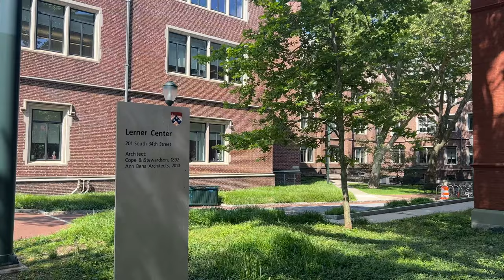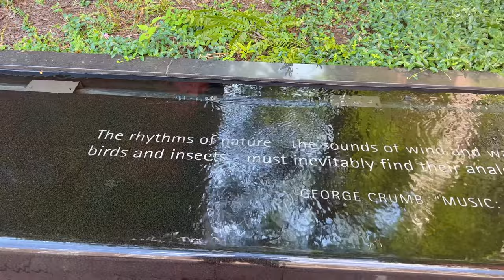The University of Pennsylvania - 4K campus tour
Presenting this special campus tour of The University of Pennsylvania in Philadelphia, a speechlessly beautiful, elegant campus full of castles and trees.  Hope you will enjoy walking around and virtually immerse in this gorgeous campus with me.